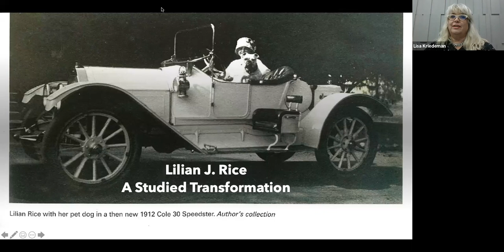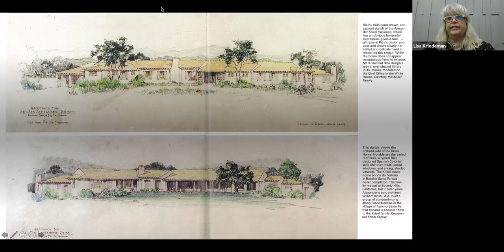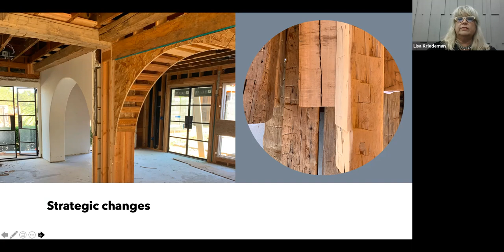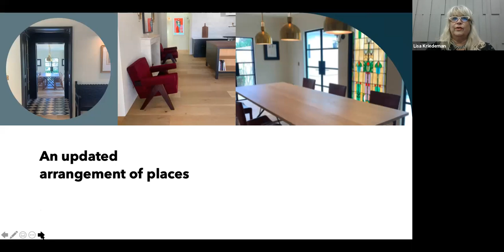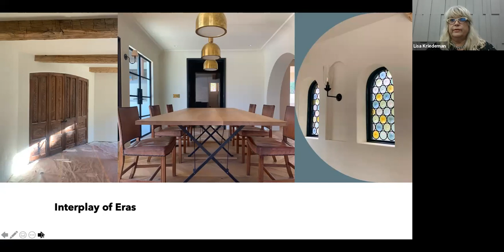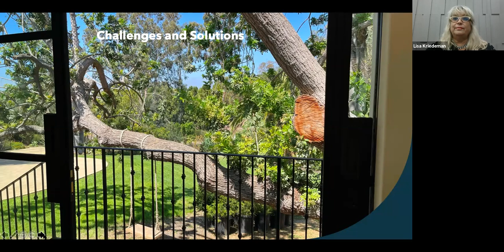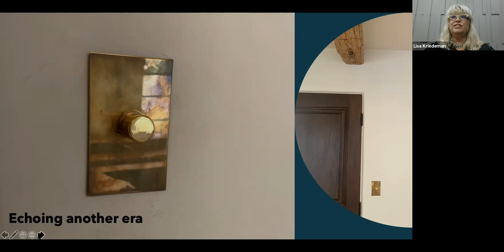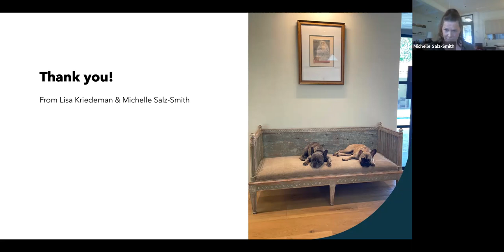A Studied Transformation: Lilian J Rice by Lisa Kriedeman and Michelle Salz-Smith /// SDDW 2021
San Diego Design Week is an annual five-day celebration of design featuring presentations, studio tours, workshops, and self-guided tours hosted by groups throughout the binational design community of San Diego-Tijuana. Programs feature all disciplines of design — from interior and landscape design, to fashion, graphic design, technology, and more. In 2021, we explore the theme of Design=. Design at its core is collaborative, interconnected, experimental, and holds the potential to shift perspectives and imagine new possibilities. After a year of deep reflection and changes in the way we work and live, we’re exploring the power of design in action — to rethink, transform, and renew — as we envision a path forward.

A STUDIED TRANSFORMATION: LILIAN J RICE 100 YEARS LATER | TALK
How do you update a historic property without losing its connection to the past? Architect Lisa Kriedeman and interior designer Michelle Salz-Smith discuss how they honor architect Lilian J. Rice's singular vision while reimagining an exceptional home for modern living. Lisa Kriedeman of Island Architects and Interior Designer Michelle Salz-Smith, of Studio Surface discuss their recent renovation of the historic Rancho Santa Fe home by pioneering, early 20th-century architect Lilian J. Rice.

LISA KRIEDEMAN / ISLAND ARCHITECTS
Island Architects continues to build twenty-five plus years of experience into an extensive portfolio of finely designed and crafted homes. Their passion for design, rooted in modern and classical aesthetics, delivers enduring value that is singular to the client’s goals and dreams and contextual to its Southern California environment.

MICHELLE SALZ-SMITH / STUDIO SURFACE
Founded in 2009 by Michelle Salz-Smith, Studio Surface is an interior design firm that transforms spaces throughout the West Coast and internationally with projects and clients ranging from residential home remodels to high end resort brands. Michelle and her team are known for creating balanced interiors with a layered and collected aesthetic and a bit of an unexpected "edge". They work to create spaces that are stylish and modern yet have a laid-back, effortless vibe reflecting their client’s individual lifestyles. Working closely with artisans, craftspeople and clients, Studio Surface provides a customized approach when creating the visual stories and personalized experiences for each project.